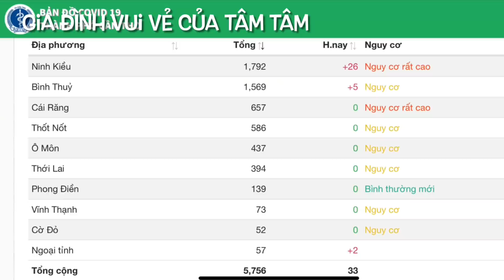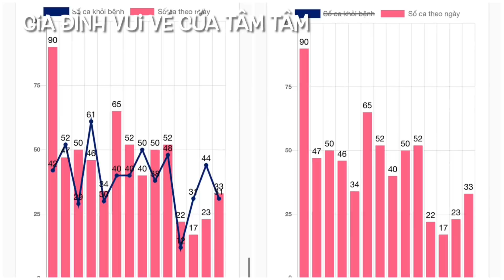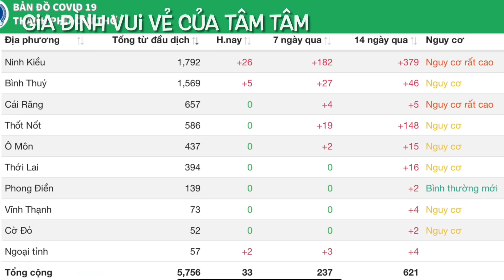Tình Hình Hiện Tại Cần Thơ Tối 2/10 Thêm 33 Ca Nhiễm Mới Trên Địa Bàn 2 Quận Trung Tâm Cần Thơ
1. Công văn và Quyết định của UBND TPCT mình chia sẻ bên Fanpage @Gia Đình Vui Vẻ của Tâm Tâm
3. Trang web bộ y tế